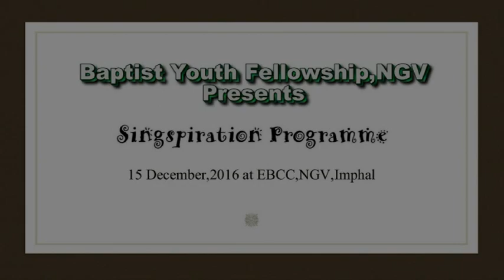Singspiration Programme BYF, EBCC NGV